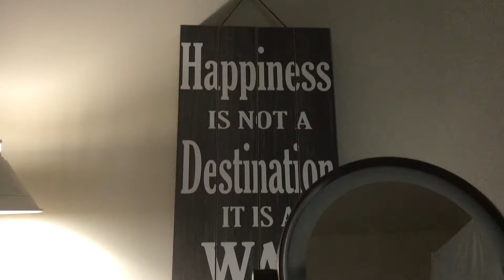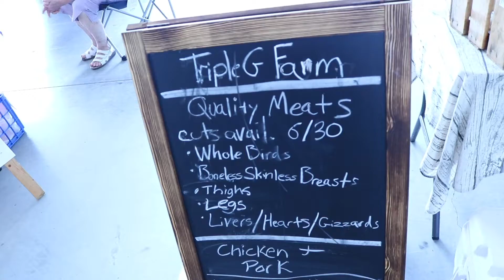FARMER'S MARKET + NEW PATIO FURNITURE!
Many apologies for my absence. I had computer issues, meaning that I filled up too much space with videos without storing them on an external hard drive so for the last few days I've been moving files to the external hard drive. No worries though because I'm back with a new vlog to show you guys my trip to the farmer's market and how amazing it was learning about the farms and how much pride the farmers have in their produce. I was able to find fresh produce and I was able to pick up some skincare products made from goats' milk. I also show you guys the new patio furniture we got! I'm pretty excited to sit out on the screened-in porch this summer. Hope you guys enjoy this vlog! See ya next time!

peaceandhairgrease

🖤 UPCOMING VIDEOS🖤

- Keto Cinnamon Toast Crunch
-Full Day of Eating Keto and Intermittent Fasting
- Keto Beef Stew
- Sweet Potato Pie Indulgence

🖤  SAY HI 🖤

Filmed By: Aisha Nikkea
Edited by Aisha Nikkea

🖤  Music 🖤

Intro: "Here" Alessia Cara